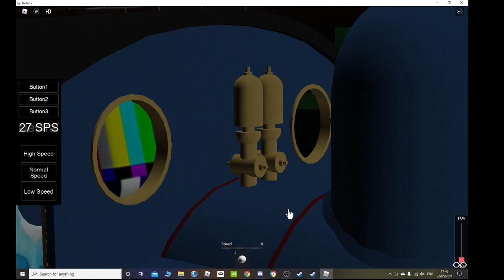Scallywags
The Following Video is intended for a general audience! It can be watched and enjoyed by both children and adults.